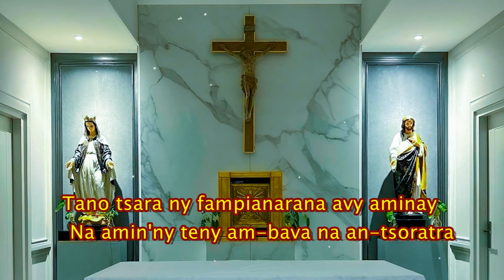Aza mety fitahin'ologno anareo_Hira Katolika Malagasy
Aza mety fitahin'ologno anareo
Mandehana toy ny zanaky ny mazava

1. Tafio ny rariny hiarovan-tena
    Raiso ny fiadian'ny Tompontsika
    Ataovy ho ampinga ny finoana
    Mba handresena ny hevi-diso

Raiso ho hafaliana o ry rahalahy
Ny fizahan-toetra mianjady aminareo
Ny finoanareo mahatonga fandeferana
Ary fandeferana mampiadam-panahy

2. Tanteraho amin'ny finoana ny teny
    Fa tsy mpihaino fotsiny ianareo
    Tano tsara ny fampianarana avy aminay
    Na amin'ny teny am-bava na an-tsoratra

'Zay efa mahalala ny mety atao nefa tsy manao
No meloka indrindra,
Ekeo avokoa izay manjo anareo
Matokia ny tompo
Fa Izy no hanarina anareo

Abbé T. Jean Louis